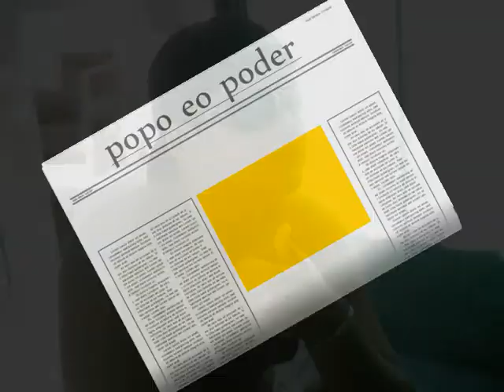A Oakley é o poder